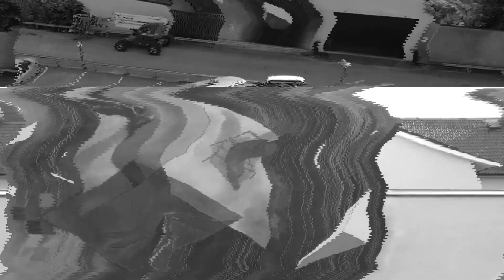Etn!k at Artscape 2023 Vänersborg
The Italian Cultural Institute in Stockholm is partner of the Artscape festival! Italian street artist Etn!k realized a huge and colorful mural on a building located in the centre of Vänesborg, Sweden.
This year's edition focuses on how the artistic reinterpretation works and on what remains after various semiotic passages: from image (painting) to text (short text) and again to image (mural), as it happens during the Chinese whispers game.